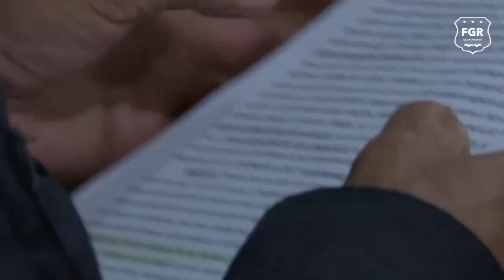CAPTURAN A PERSONAS QUE VENDÍAN CONTENIDO DIGITAL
En las últimas horas, la @fiscaliageneraldelarepubli3659 ordenó la detención de 15 sujetos que se dedicaban a comercializar de manera ilegal señal con contenido digital, protegido por derechos de propiedad intelectual.

Con esta forma de operación, los imputados percibieron ingresos de $153,000.00. dólares.